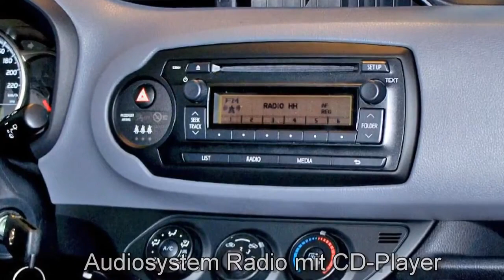Toyota Yaris rot Autohaus S+K